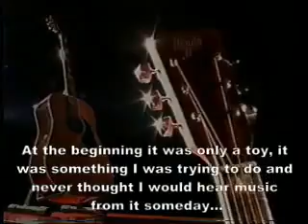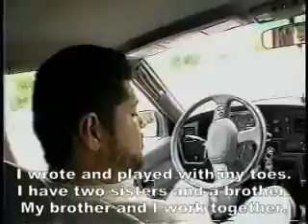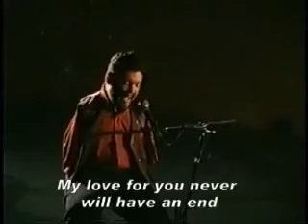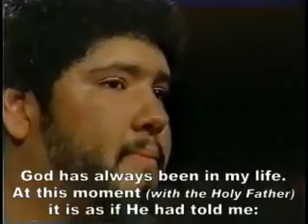Tonny_Melendez.wmv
Un mensaje de perseverancia. Cuando sientas que ya no puedes acuerdate de Tonny.